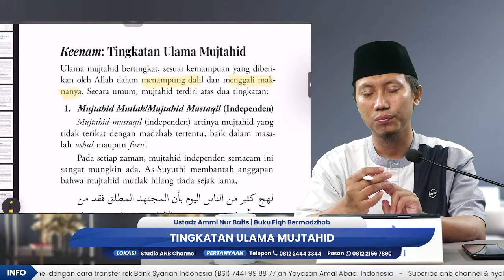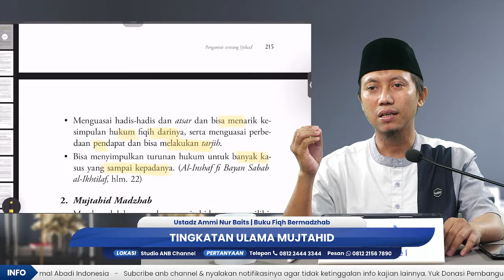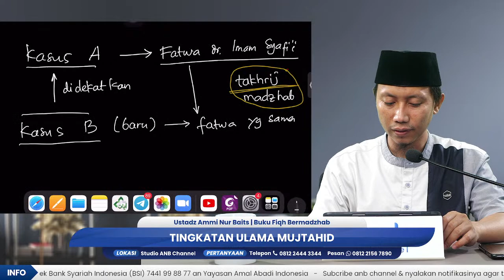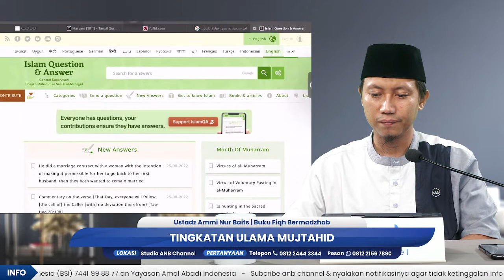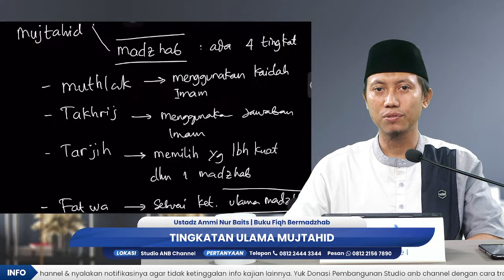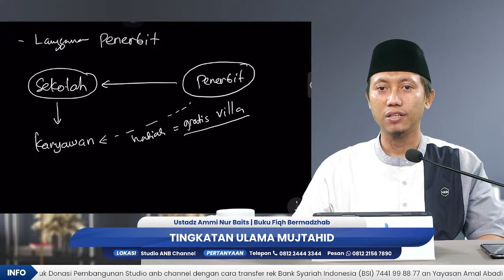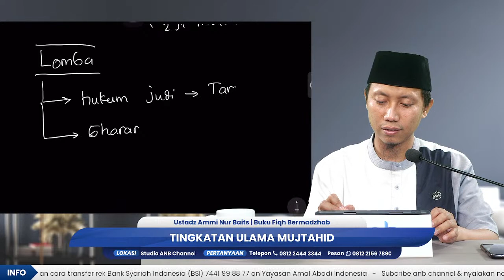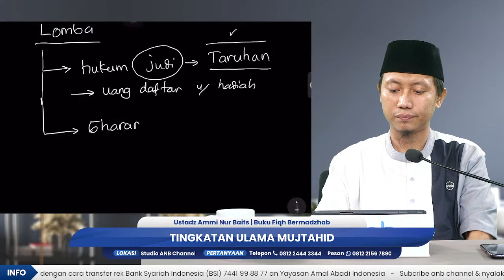Tingkatan Ulama Mujtahid | Ustadz Ammi Nur Baits, ST., BA.